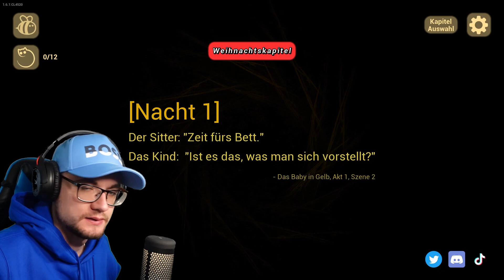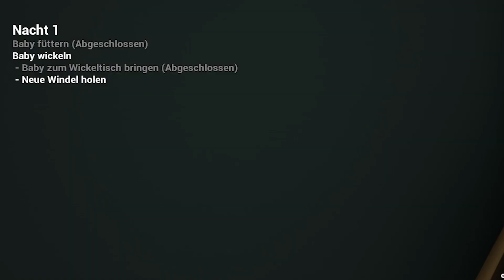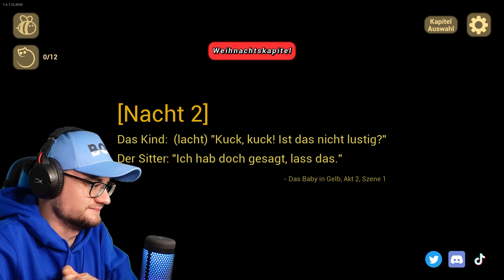NICHTS für SCHWACHE NERVEN! | Baby in Yellow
✖ Dieses Spiel ist wirklich nichts für schwache Nerven!
✖ Ich auf Social Media Plattformen:
✖ Was ist das für ein Spiel?
The Baby In Yellow ist ein First-Person-Horrorspiel, in dem Sie sich in einem Haus mit einem sehr seltsamen Baby wiederfinden. Ihr Babysitter-Job scheint normal zu sein, bis Sie merken, dass etwas nicht stimmt und das Kind, auf das Sie aufpassen, unheimlicher ist, als es zunächst scheint.